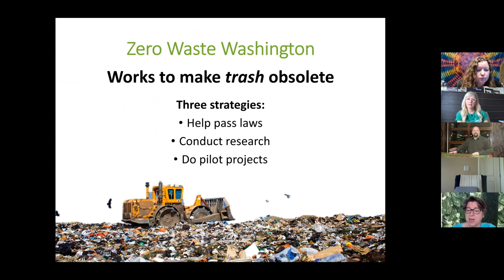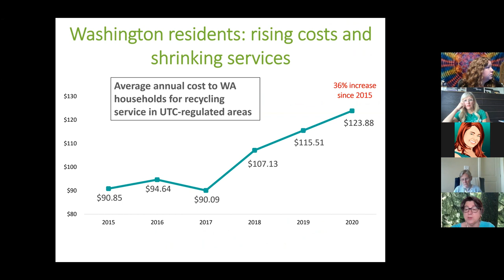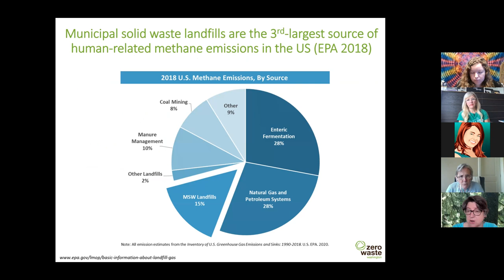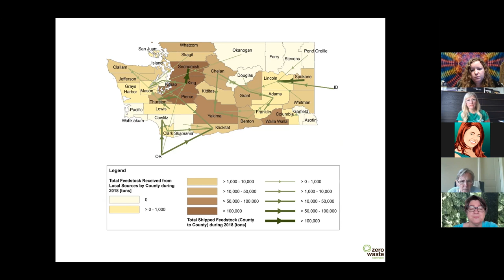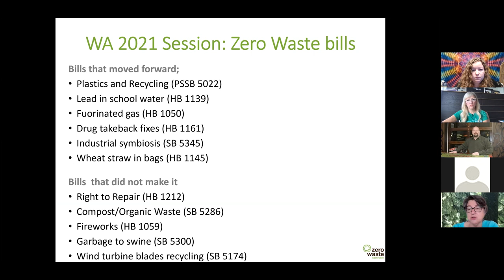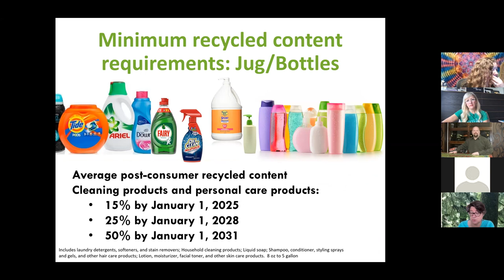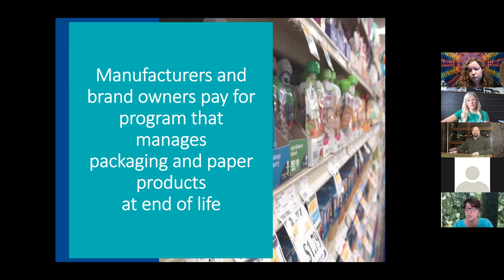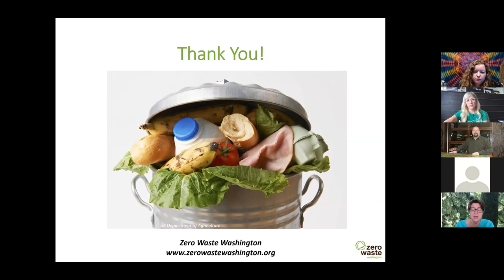August General Meeting